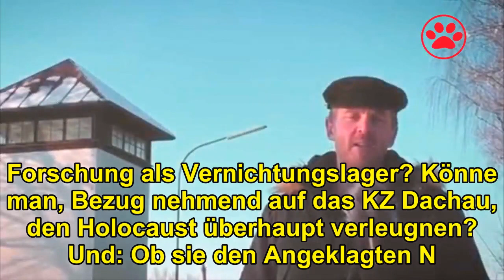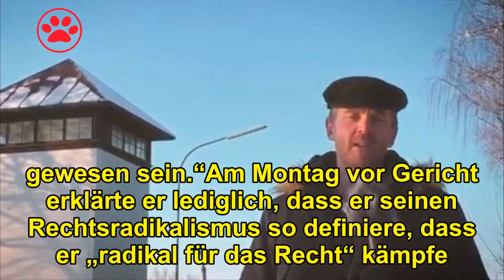Rechtsradikaler Ex-Lehrer macht Video vor KZ Dachau - vor Schülern leugnet er den Holocaust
„Volkslehrer“ Nikolai Nerling hat auf dem Gelände der KZ-Gedenkstätte Dachau ein Video „gegen den Schuld-Kult“ gedreht. Dann sprach er eine Schüler-Gruppe an.